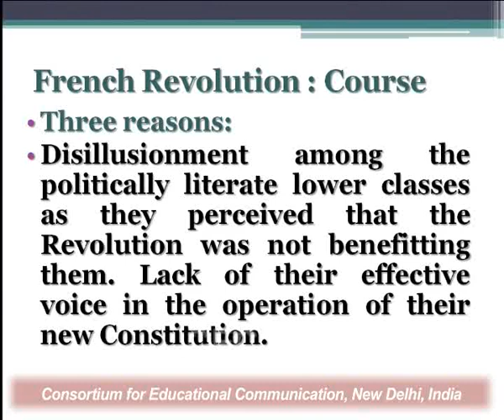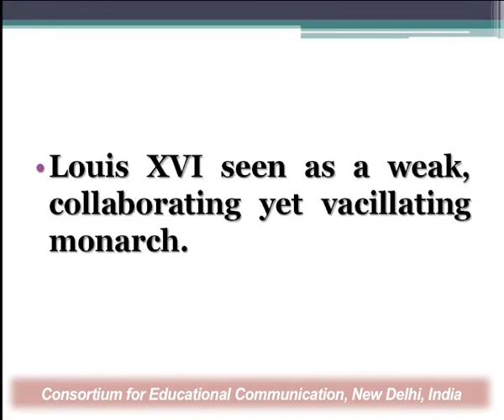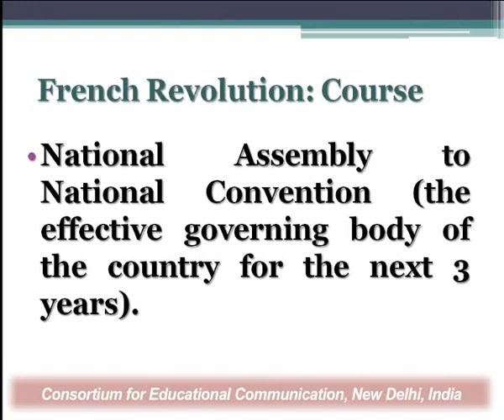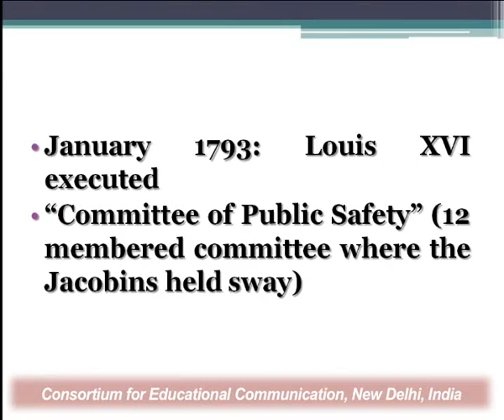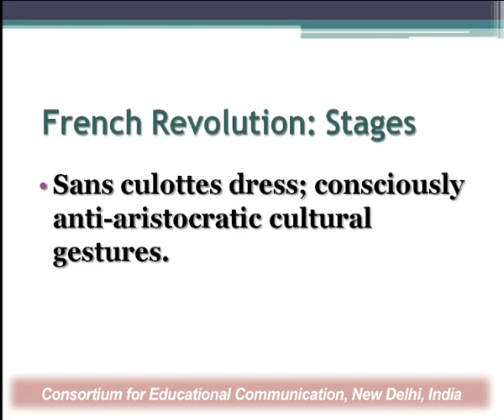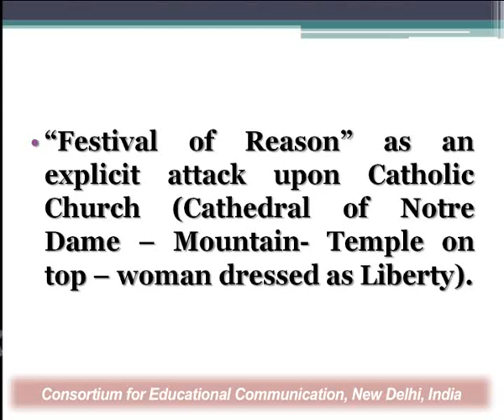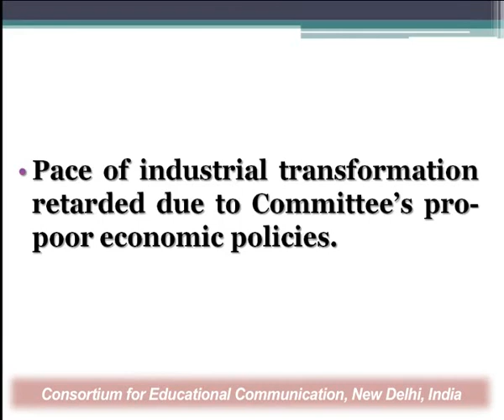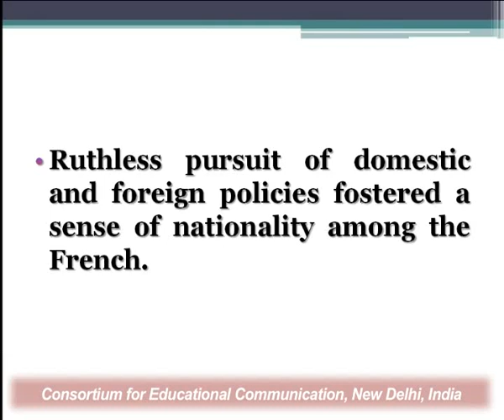French Revolution : Course (2nd Stage)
This Lecture talks about French Revolution : Course (2nd Stage)